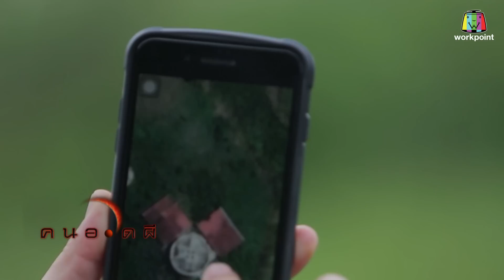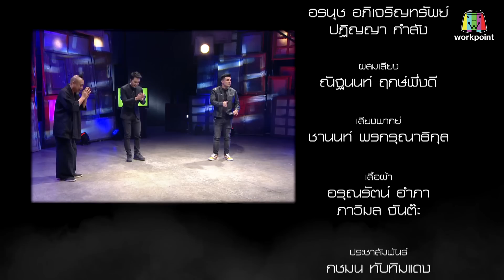คนอวดผี | 30 ต.ค. 62 Full HD